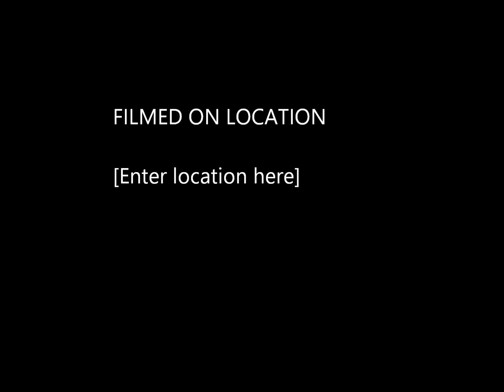Blue In Tennessee HairPeace